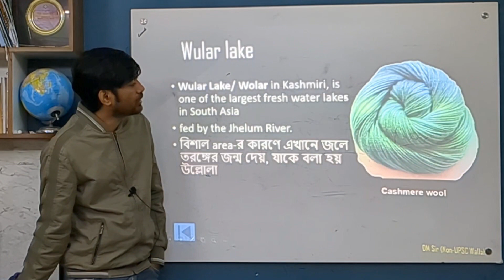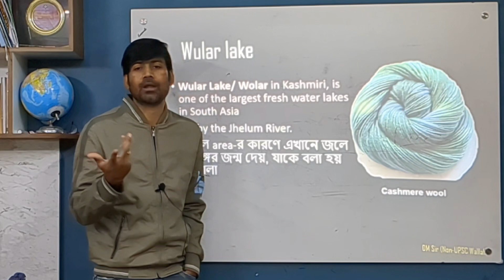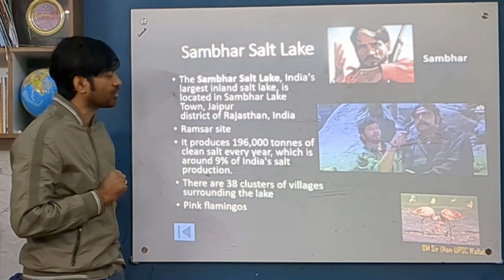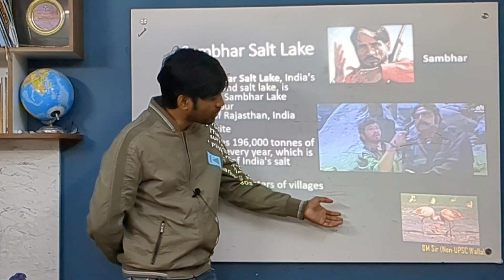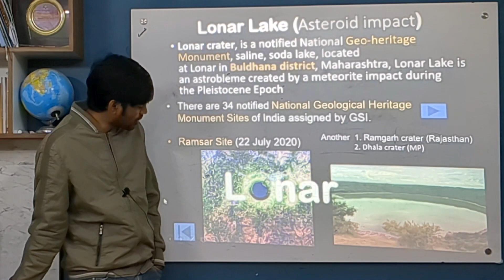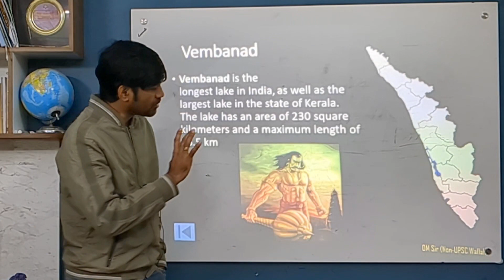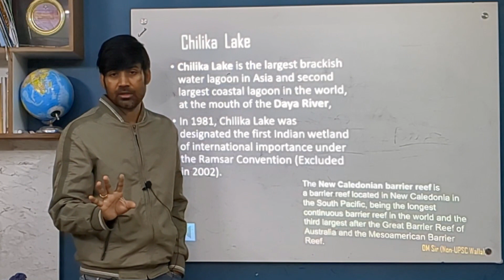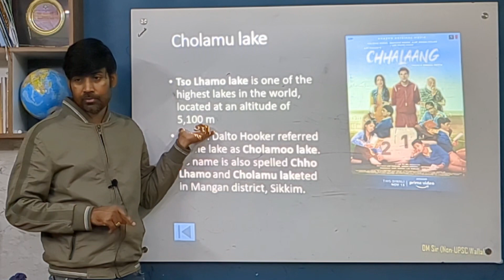WBCS || UGC-NTA NET || SSC || ভারতের হ্রদ || Lakes in India ll With Tricks